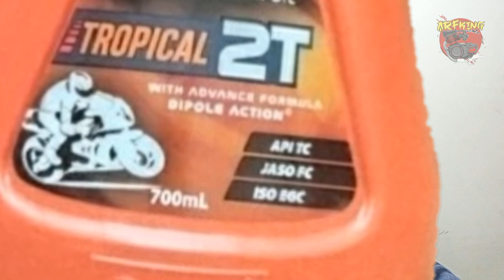Review ORANGE LOW SMOKE 2T | review oli samping orange qrange 2t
PROMO SPESIAL..!!!

( Semua produk..!! )

Link pembelian

Tipe bensin : pertalite (perubahan bbm, dikonfirmasi)
Stelan pj/mj : standar
Karbu : standar
Supply oli : pompa oli, mix on tank (disebutkan)
OS : standar (nol)
Blok : Crun (aftermarket)
Pengapian : standar
Busi : denso
Head blok : standar
Membran : standar + lidah karbon (aftermarket)
Knalpot : boban c33
Metode 1 : stelan standar (disebutkan)
Metode 2 : stelan basah (disebutkan)
Skenario : pemakaian harian, turing (disebutkan)
Jarak tempuh : 10km
Durasi pengambilan data : 2 minggu (14 hari perjalanan, 20km perhari, total 280km)

Tks men,